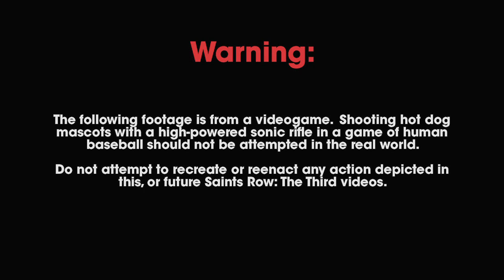Saints Row: The Third 'Cherished Memories'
Ah, Steelport, the ultimate escape. Home to sinners, and now, to the Saints. As the Third Street Saints wrestle control of this seedy metropolis from the Syndicate in Saints Row: The Third, we look back on our fondest moments here, from eliminating a gang of ornery, stun gun-toting senior citizens, to skydiving naked into a Syndicate pool party. Sweet, sweet memories.

In our third Cherished Memory from Steelport, we pay homage to America's favorite pastime and the World Series with a little game of baseball, Saints Row style. Batter up!